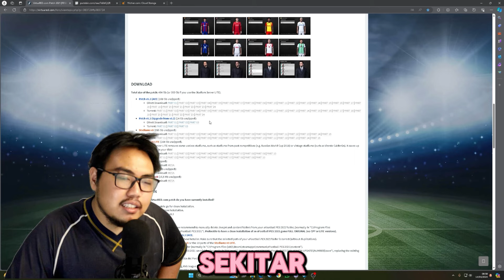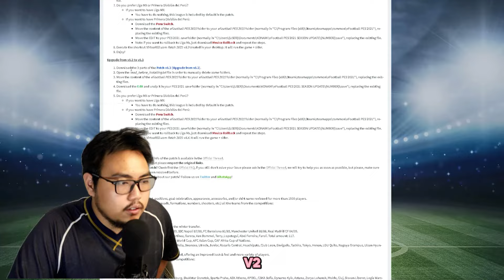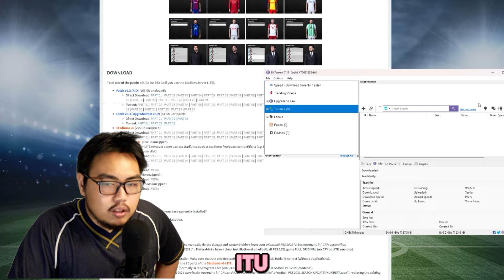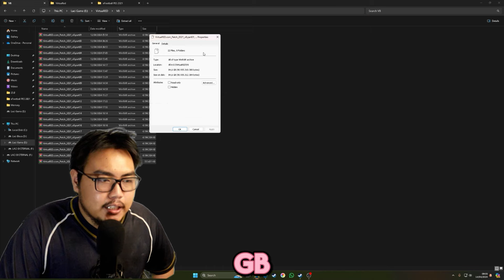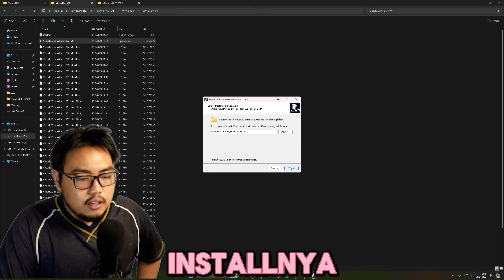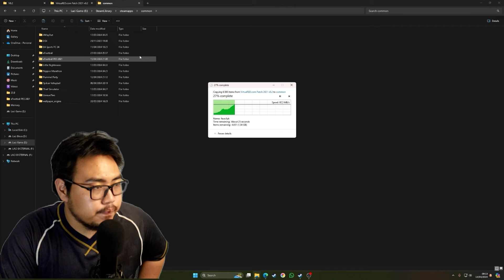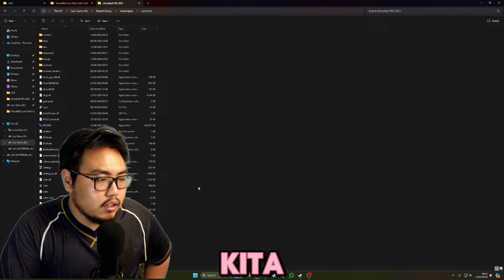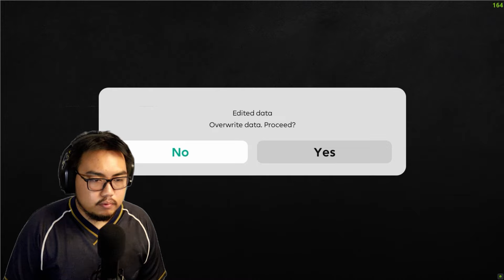FIX PATCH TERBAIK BUAT PES 2021, GILA PAKET LENGKAP BANGET!!! 😍 | TUTORIAL & REVIEW VIRTUA RED V8.3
GIMANA BUAT YANG UDAH COBAIN?